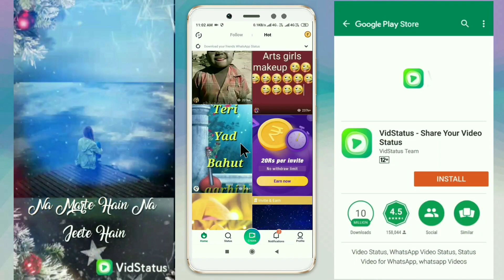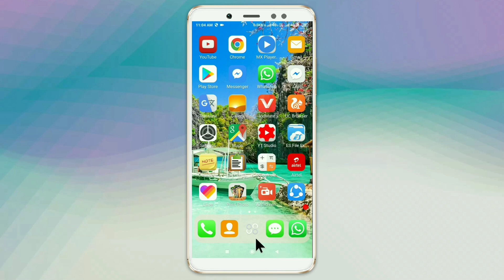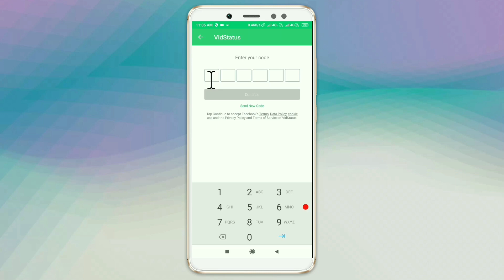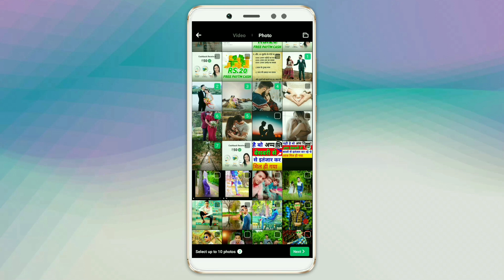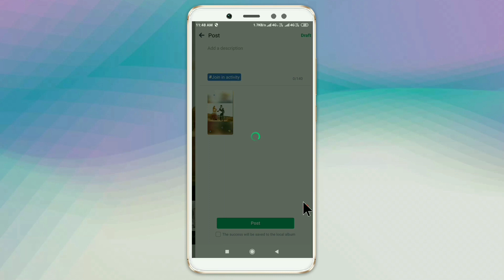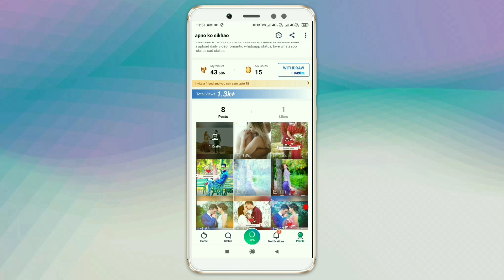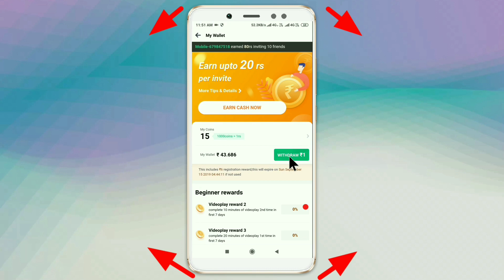How to use vidstatus app | Vidstatus app se paise kaise kamaye | vidstatus app pe video kaise banaye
apnokosikhao nadeem khan Ludhiana Punjab